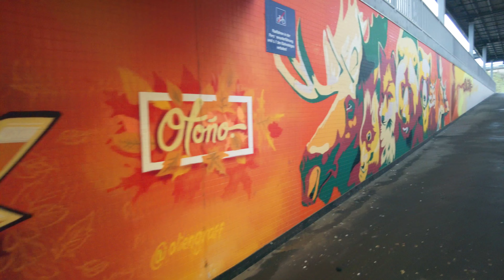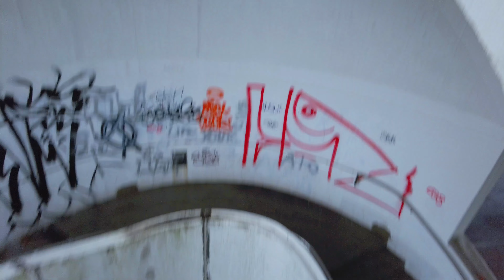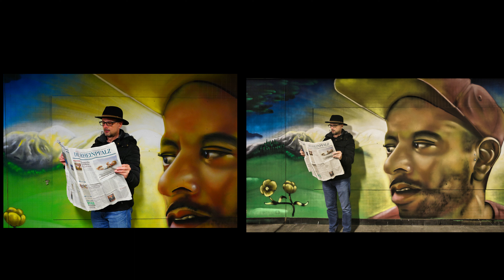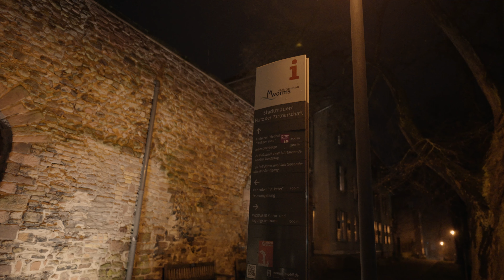Fotowalk Bahnhöfe und Dom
Der erste Fotowalk in 2022 mit 2 guten Freunden einfach ins unbekannte hinaus bei bescheidenem Wetter.
Es hat Spaß gemacht und wir haben uns gut ausgetauscht und ich glaube es sind auch ein paar gute und
interessante Bilder dabei herausgekommen.
DIE Bilder sind zu 99% OHNE STATIV gemacht, die einzigen mit Stativ sind die von Wolfram abends in Worms am Dom.

Bleibt unbedingt bis zum Schluß dran, dort folgt noch eine kleine Fotoshow.

UNSER AUSRÜSTUNG bei diesem Fotowalk :
Andreas :
Sony A7 III mit dem Kit-Objektiv SEL 28-70mm
Gregor :
Sony A7 IV mit Sony SEL 20mm F1.8 G
Wolfram :
Nikon Z6 mit Nikon Z 35mm
und
Nikon D3300 mit Sigma 10-20mm
Rollei Fotostativ

BILDBEARBEITUNG :
Andreas :
ALLES Out of Cam jpg‘s mit seinem individuell eingestelltem Fotoprofil in der Kamera
Wolfram :
Skylum Luminar 4
Gregor :
Skylum Luminar 4 + Vorabversion von LUMINAR NEO

MÖCHTET IHR EUCH AUCH DAS NEUE   L U M I N A R   N E O
holen dann bekommt ihr mit meinem Code hier

INSTAGRAMM KANÄLE:
Andreas :

Wir hoffen der Fotowalk hat euch gefallen.
Solltet ihr Fragen zu einem der gezeigten Bilder oder
allgemein zu diesem Video haben
dann hinterlasst das in der Kommentarfunktion.

Viele Grüße von
Andreas,
Wolfram
und mir.

und freut euch euerer
Gesundheit und eures Lebens.
Gregor.